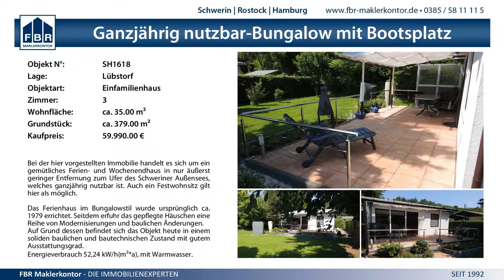9:5 SV GW Schwerin I vs. TSV Bützow - 9.5.2015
Landesmeisterschaft wJD Endrunde - 9:5 SV GW Schwerin I vs. TSV Bützow - 9.5.2015